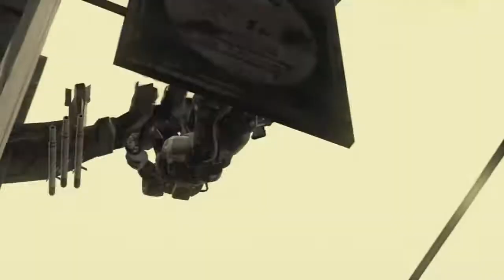(~let's play~) Metal Gear Solid 4 Guns of the Patriots part 10